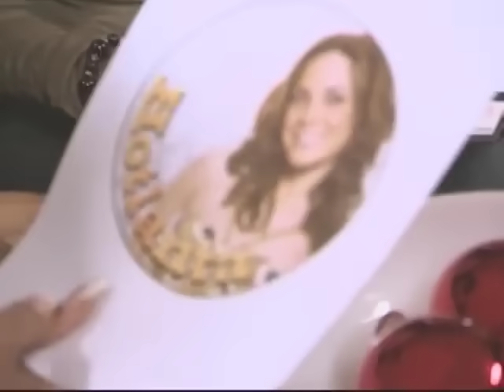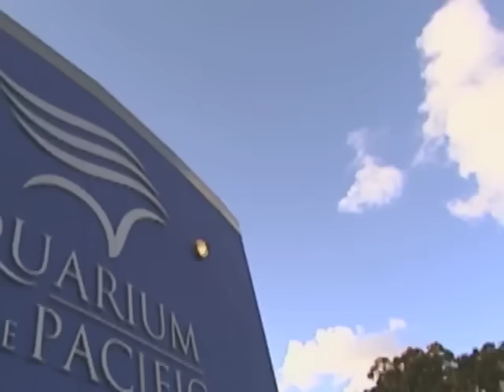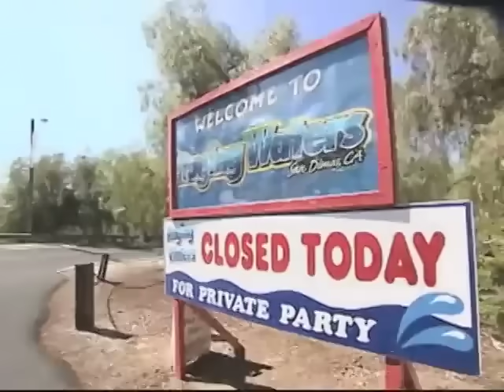Roasteddd 🔥 | Flavor of Love Season 3 Episode 4 | OMG!RLY?!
Eyooo what's gucci y'all? This week Flav has the girls roasting each other- as if they needed any more of a reason to throw SHADE. Hotlanta has Flav worried because of a bump on her lip- does she have something contagious? Watch and find out ;). As always, let me know what you think about the roast. Who was the best? Who do you think will win?

Taken from Season 3 Episode 4 - Things That Go Bump On The Lip